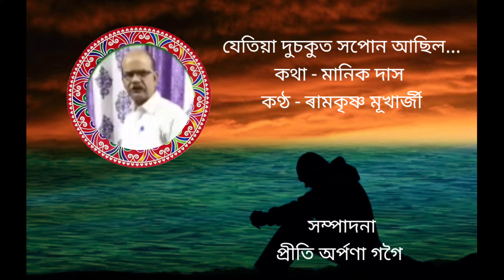Jetiya Dusokut Xopun Asil(যেতিয়া দুচকুত সপোন আছিল) by Ramkrishana Mukherjee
Lyrics - Manik Das
Edit by Prity Arpana Gogoi